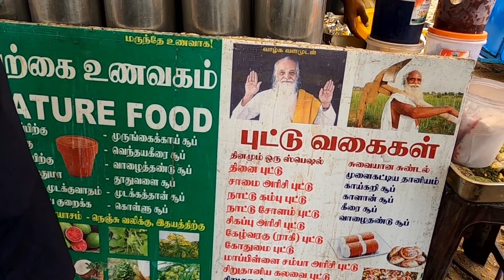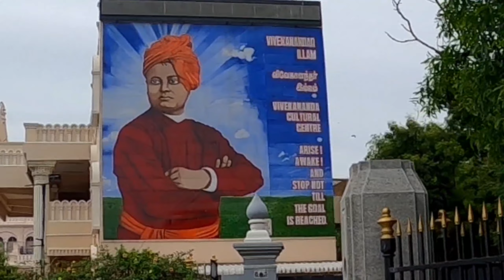என்ன ஒரு சேட்டை | மேய்க்க முடில இவனுகல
This video created for morning time marina beach with my son